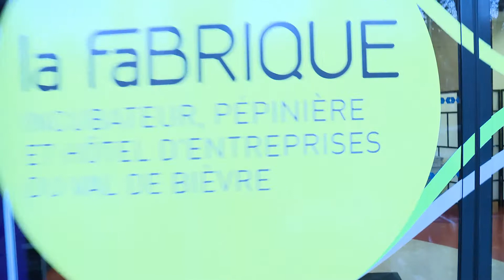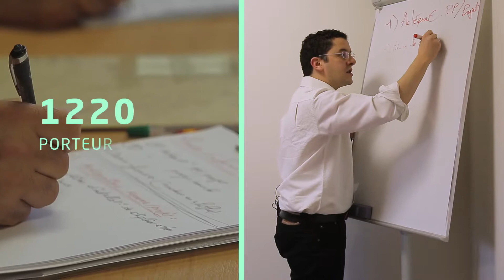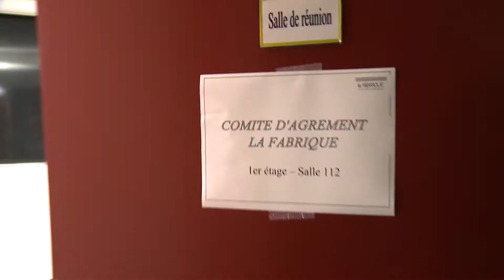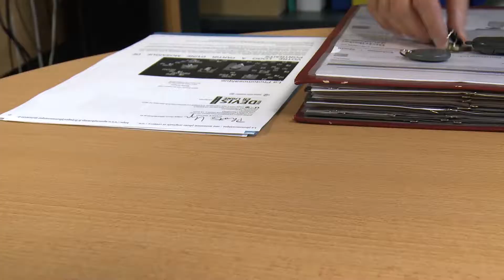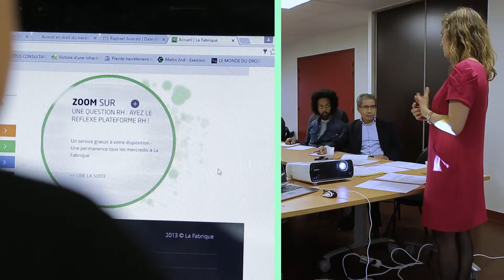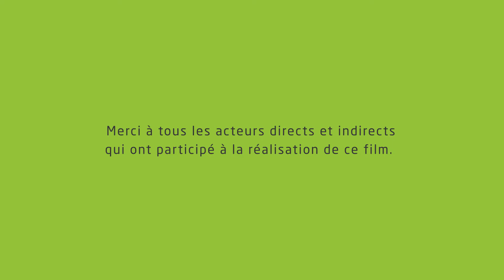Bienvenue à La Fabrique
Découverte de l'incubateur d'entreprises